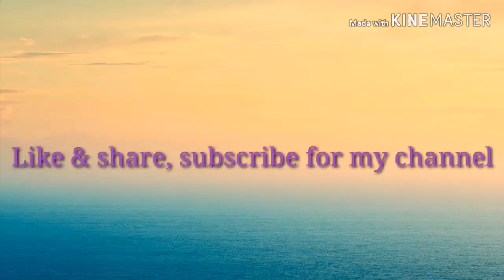How to make rava barfi???ரவா பர்பீ(F)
Ingredients

Cardamom -3
Ghee-50 ml